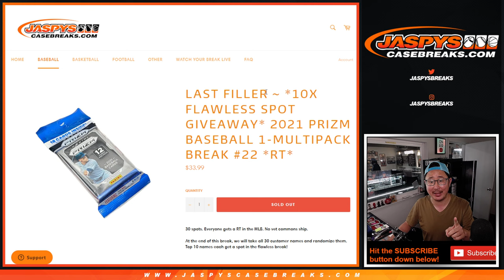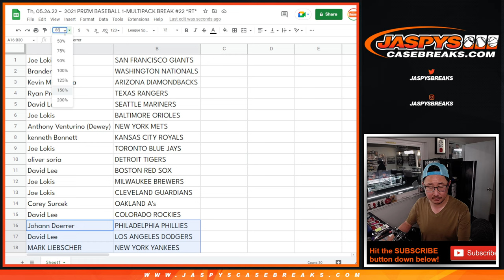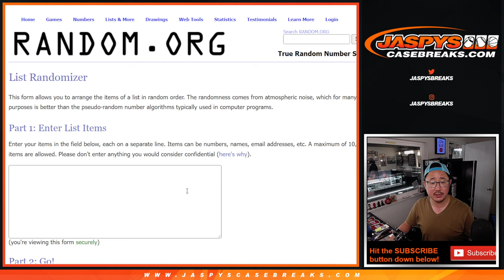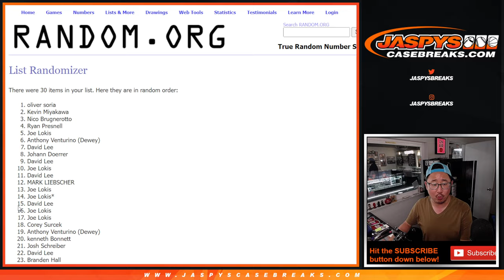Th, 05.26.22 ~ 2021 PRIZM BASEBALL 1-MULTIPACK BREAK #22 *RT*